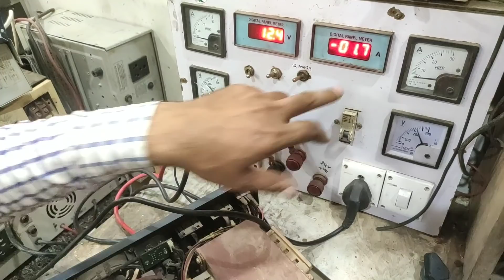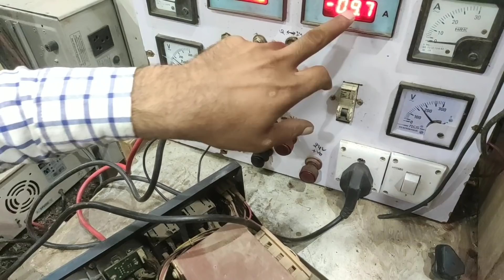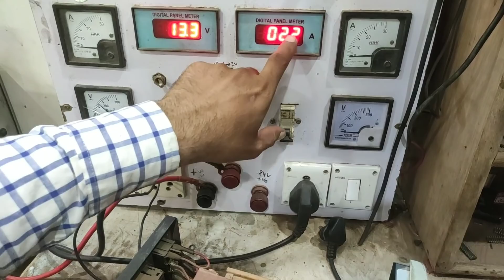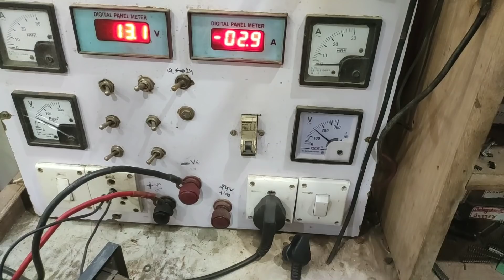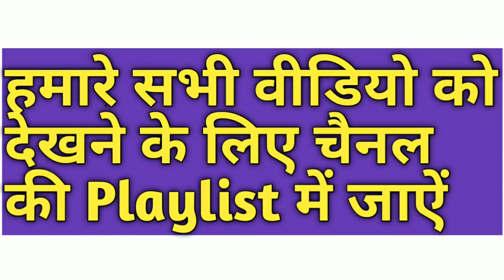Exide inverter Repairing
This video covers the repairing of exide sine wave Inverter having a problem of charging